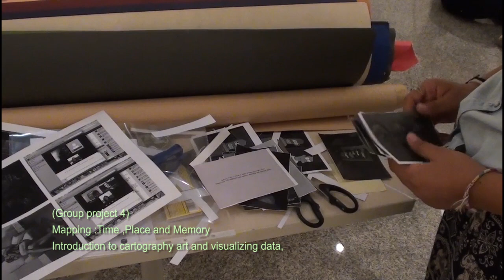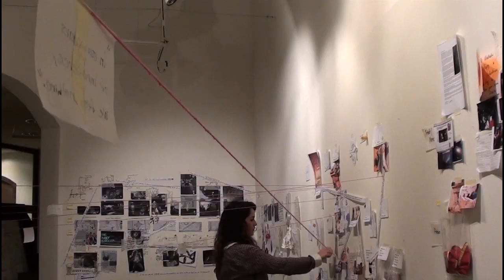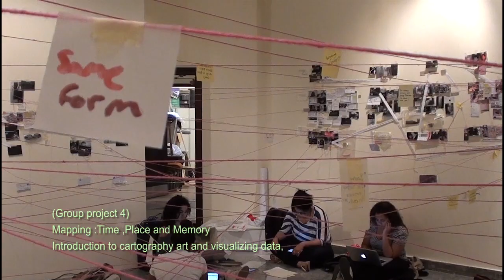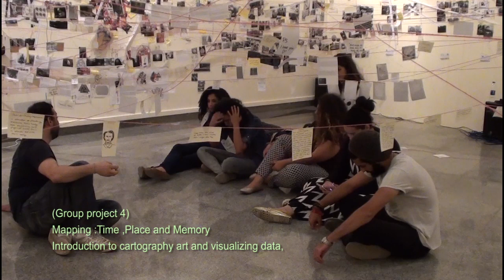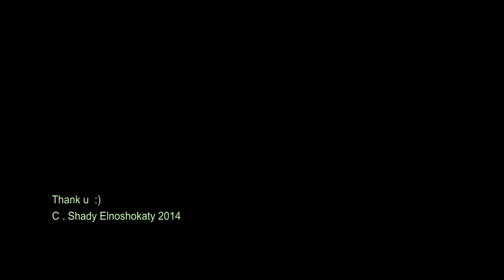Studio III , AUC ,Sharjah Gallery June 2014 (part 2)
Supervised by Dr.Shady Elnoshokaty

This course is designed for art major student who have already taken all Introductory Studio courses including ADP and Introduction to Visual Culture I: Introduction to Drawing, Introduction to Painting, Introduction to Sculpture/Instillation, Introduction to Time Based Studio, Introduction to Photography, Introduction to Alternative Practices, and Introduction to Digital Practices, also Gaining all Experiences needed from Advanced Studio classes: Studio I & Studio II, and are working towards building a self-directed conceptual practices. This course considered one of hi level courses to cross-disciplinary studio environment within opportunity to introduce you with a creative discipline relevant to your work and to develop your creative thinking methodologies and conceptual practices and your information about new forms of cotemporary art like: cartography art, Concert poetry, in relation to conceptual Art& Text and new media installation art.
Depending on your choice of discipline you will have the opportunity to experience a range of different research concepts through different group workshops inductions, as well as experiment with a range of skill sets designed to help you decide which subject area or approach is best suited to you. These will enable you to gain an appreciation of the contemporary theoretical and practical framework in which you are working and promote discipline-specific critical thinking.